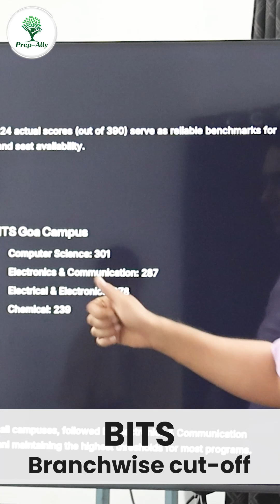BITS 2025 Branchwise Cutoffs in 30 Seconds!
Wondering which score gets you CSE, EEE, or Mech at BITS Pilani, Goa, or Hyderabad?
Here’s a quick glance at the latest branchwise cutoffs—all in under 30 seconds!

🎯 Know your chances before you apply!